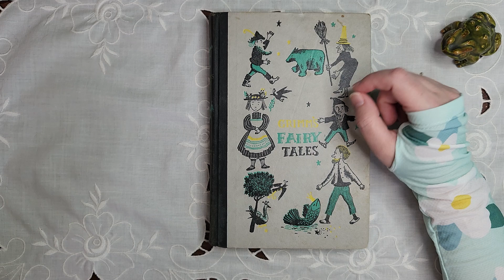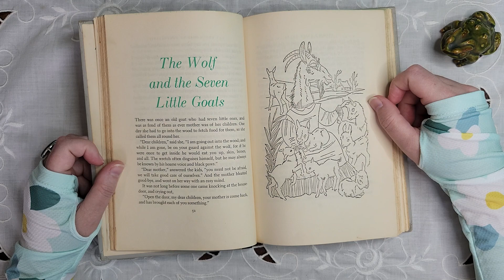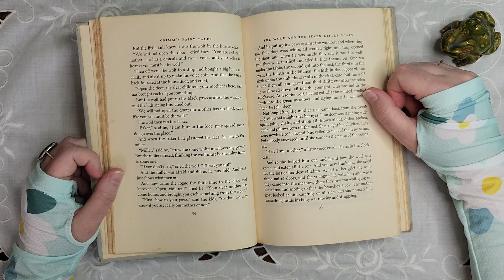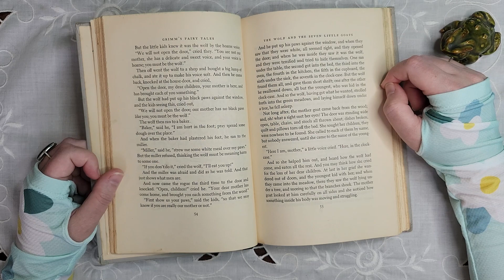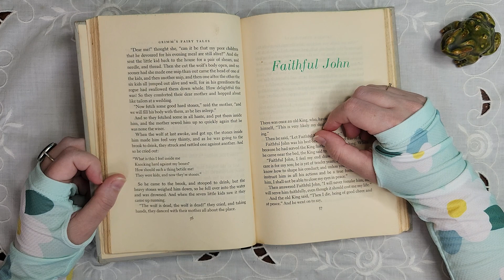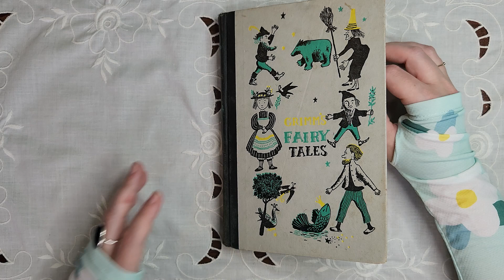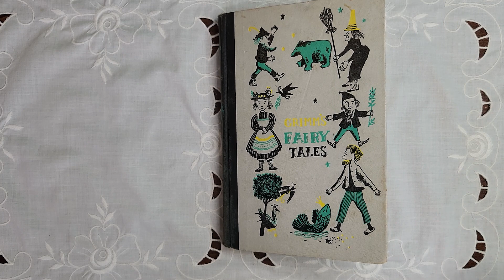ASMR Reading to you ❤️ The Wolf and the Seven Little Goats story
Welcome to another story in the ASMR Reading Fairy Tales series. This time I'm reading to you the story of The Wolf and the Seven Little Goats. This story is from Grimm's Fairy Tales and I'm sure you'll enjoy it.

You can find the playlist (that is still undergoing updates) for Grimm's Fairy Tales here:

       🌱 Leave a comment to boost the channel!